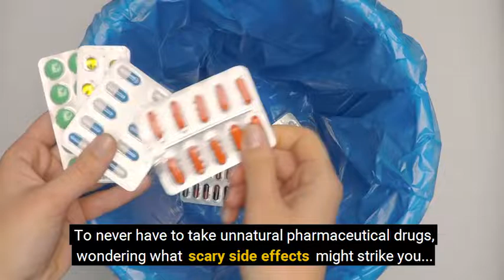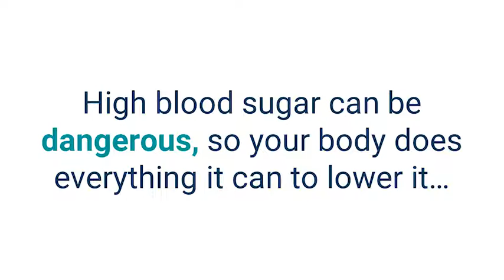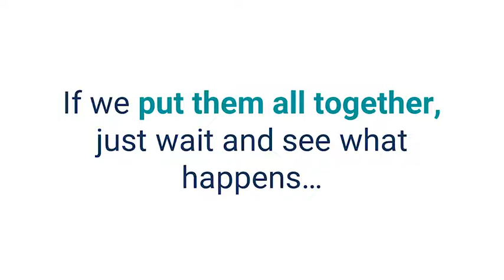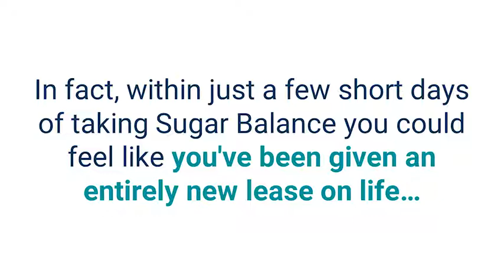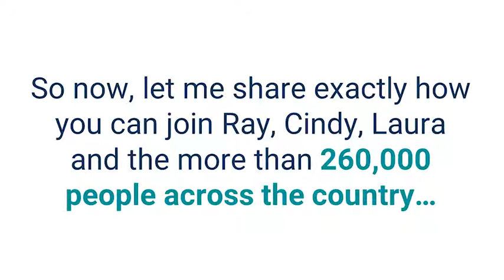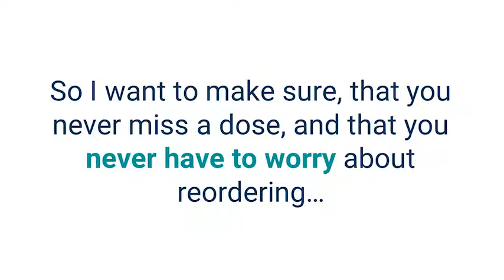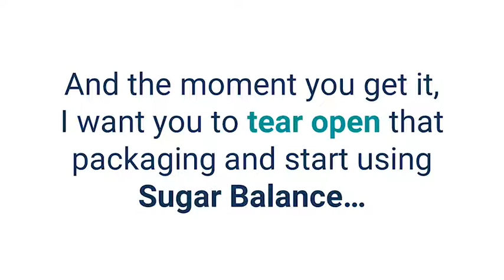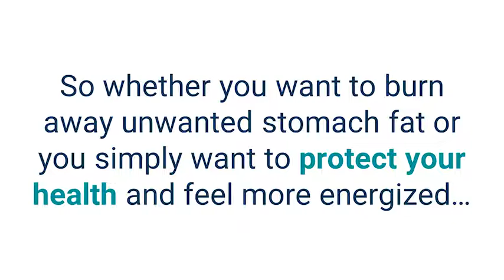Sugar Balance Review (Official) 70% Discount + Free Shipping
Sugar Balance is a formulated natural herb-infused anti-Diabetic drug that helps you get relief from the condition upon its consumption. The drug, unlike the other prescription drugs for Diabetes, actually helps you lose those excess levels of blood sugar in a matter of days.

BENEFITS OF SUGAR BALANCE

Sugar Balance Reviews , Sugar Balance targets one area to help improve the quality of living and well being. The benefits of the supplement include:

☑ Treats Diabetes. The supplement helps to ensure that the blood sugar stays regulated and in check and in a healthy range.

☑ Treats fatty liver. The regular use of the recommended dose will help users in keeping the amount of fat stored in the liver in check, and further ensuring that the overall function of the body is not affected.

☑ Prevents fatigue. With the blood sugar levels and the liver in the optimal range, the same enhances the energy levels of the body as well, keeping fatigued at bay and staying active all day.
Sugar Balance Reviews

FEATURES

The features of this specific drug/cocktail are nothing too much over the top. As simple as that, it is a blend of natural ingredients aimed to Cure Diabetes in a matter of days of its consumption.

The Sugar Balance is a blend of 8 different natural roots and herbs that are collected from the various spheres of Earth. They are collected and then combined in perfect ratios to ensure that their dosage is optimal for the patient. Each dosage of the cocktail comprises of 800 mg of the natural ingredient which is exactly what one needs for the cure.

Sugar Balance Review

It is formulated to balance out the sugar levels in the body by not focusing on the pancreas, rather the fatty liver which is often the root cause behind the problem. The formula is made in a way to get rid of the stored fat inside the liver which then streamlines the functions of it to ensure that the symptoms of Diabetes are maintained.

Consuming sugar balance doesn’t prohibit you from eating the good food that you have always loved eating. It works around that process to let you gorge on your favourites without having to think about the consequences.